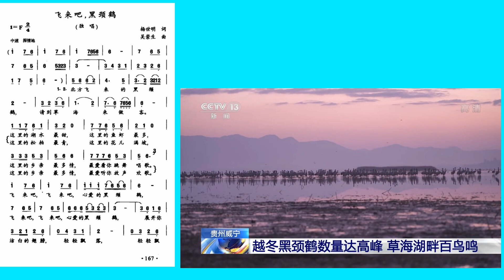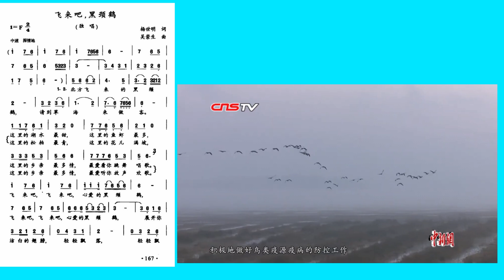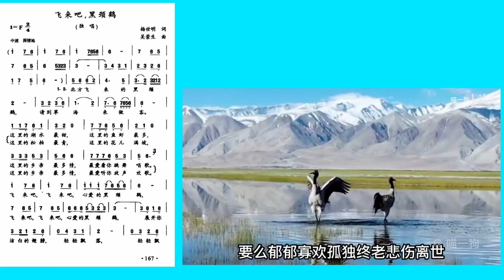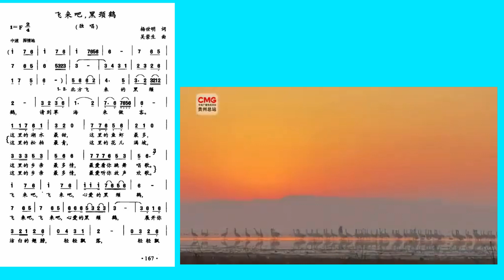飞来吧黑颈鹤 阿鲁阿卓 毕节威宁草海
说起威宁草海，想起听过的歌曲“飞来吧，黑颈鹤”，这才注意到，阿鲁阿卓是威宁人，彝族，歌曲的词作者曲作者都是当地人。
有说是：三大国宝动物：熊猫，金丝猴，黑颈鹤。